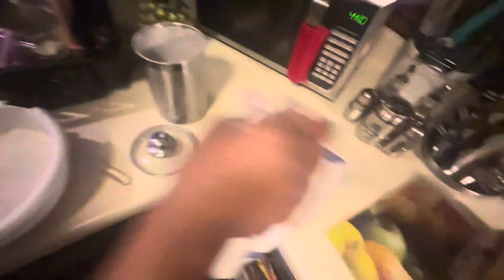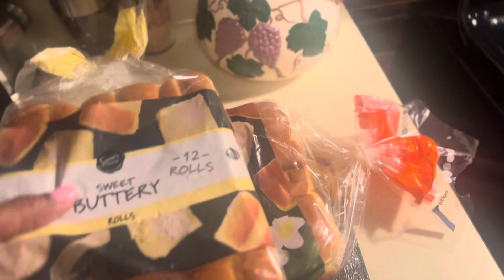(VLOGMAS Day 5) Cooking With Marcus😭🔥(HILARIOUS🤣)